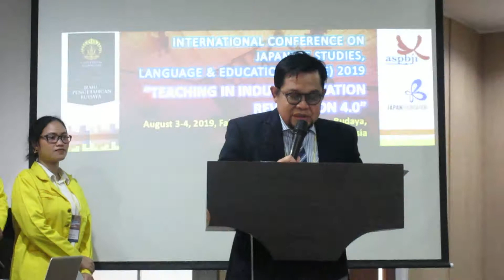Asosiasi Studi Pendidikan Bahasa Jepang Indonesia ( ASPBJI)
3-4 Agustus 2019. International Conference on Japanese Studies, Language & Education (ICJSLE) 2019.